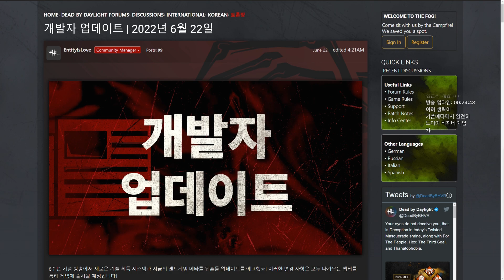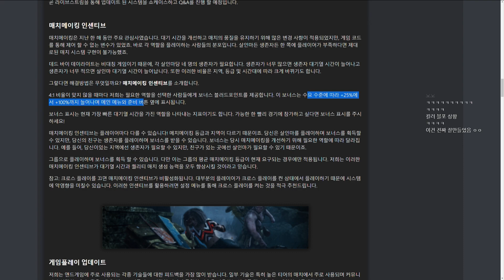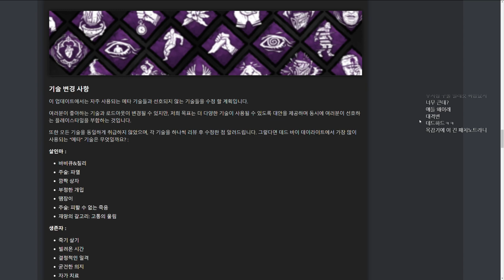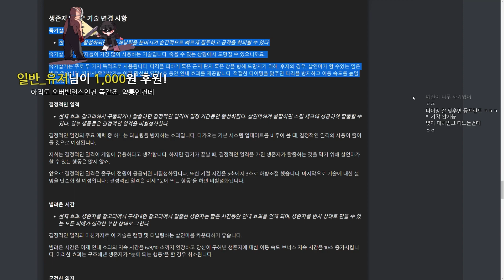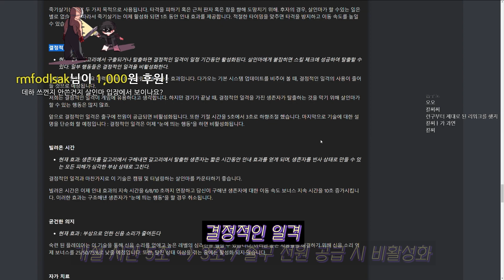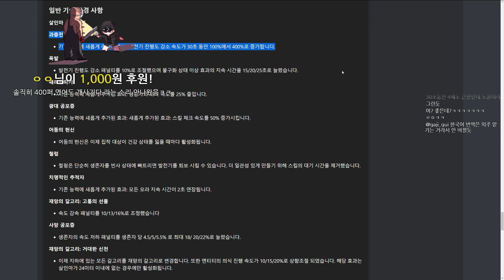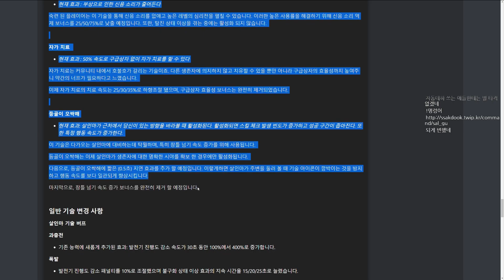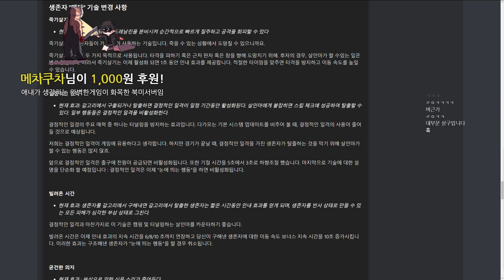데바데 대격변! 패치 노트 읽어주는 남자 - Dead by daylight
00:00 인트로 + 업데이트 내역
05:48 게임 플레이 업데이트
10:08 살인마 "메타" 기술 변경 사항
17:26 생존자 "메타" 기술 변경 사항
27:25 일반 기술 변경 사항
38:02 업데이트 총평